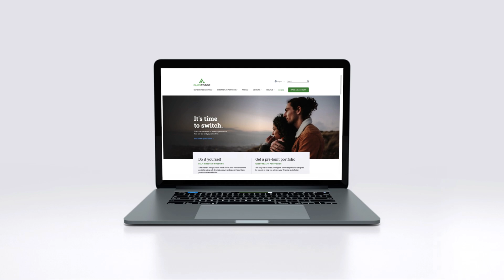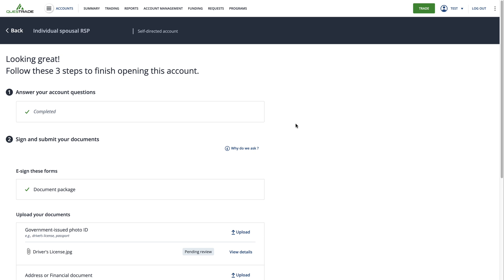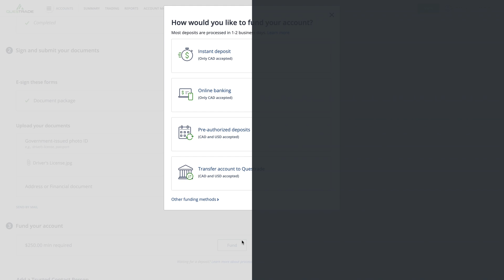How to open a self directed spousal RRSP | Questrade Edge Web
In this video, we will give you a step-by-step walk through of how to open a self directed spousal RRSP on Questrade Edge Web.